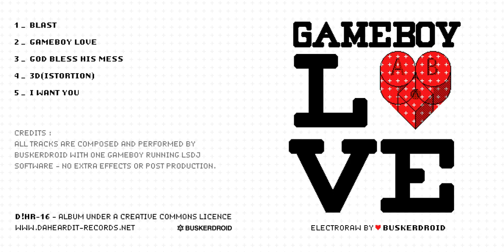02 - Buskerdroid - Gameboy Love [D!HR-16]